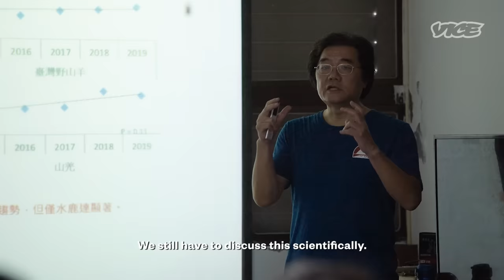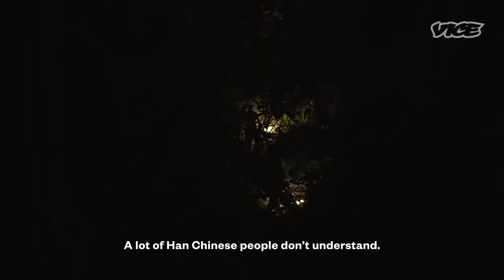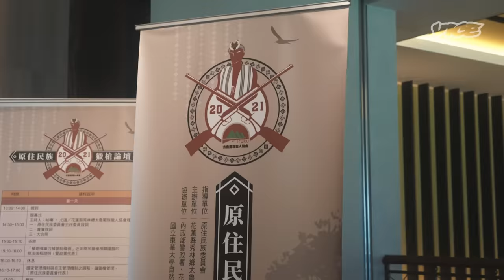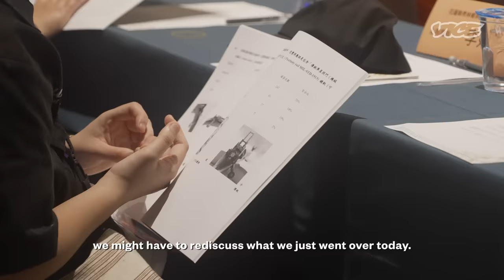The Homemade Guns of Taiwan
No one is allowed to own guns in Taiwan, with one exception: Indigenous hunters. But there’s a catch. Each hunter must make their own gun by hand. This leads to hunters using DIY guns of varying quality, often sorely lacking in safety. Guns made in factories are strictly banned.
Indigenous hunter Talum Suqluman was charged in 2013 with using an illegal gun to hunt protected animals. In 2021, his case went before Taiwan’s highest court in an attempt to resolve the conflict between the right of Indigenous peoples to practice their hunting culture, and Taiwan’s near-total ban on civilian firearms. Many Indigenous activists rallied around Talum’s case, surfacing centuries-old tensions between the Han Chinese majority and Indigenous communities of the island.